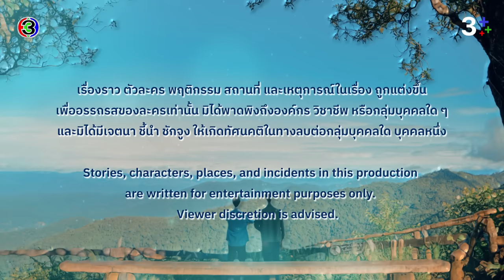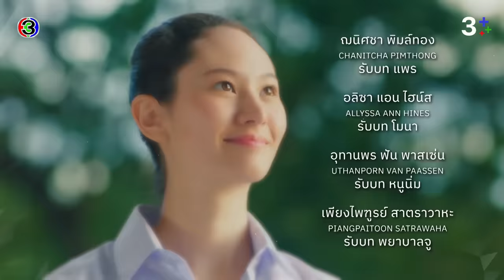[Eng Sub]คุณได้ไปต่อ ToBeContinued EP.1 ตอนที่ 1/4 | 19-02-67 | 3Plus